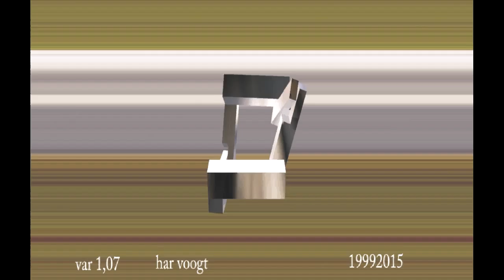var 1 7 b 21xt